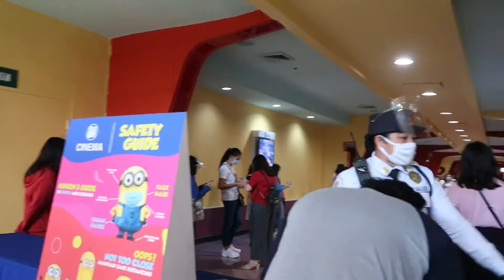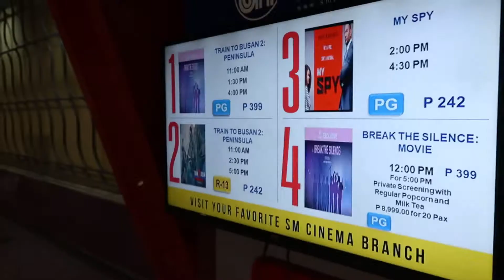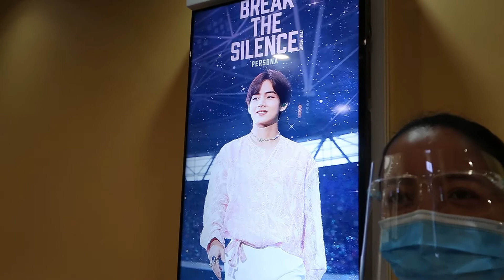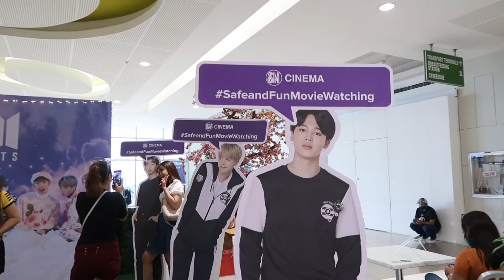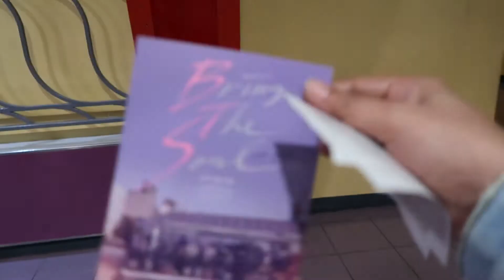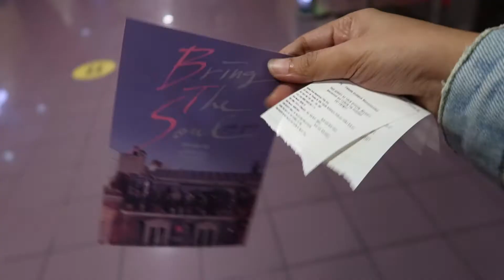We Watched Break The Silence (movie) | vlog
Hi 🙋everyone! My name is May aka Mimay. If you have any suggestions, please comment them below. I would love to hear from you.💜

If you want to be notified eveytime I uploaded a video you can click that bell 🔔 button right down below as well. 😘

🎶Background Music🎶

💻Video Editor I use:
▶Filmora9